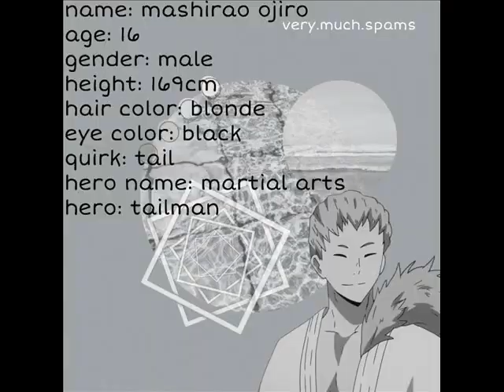Happy Birthday Tailman 2022